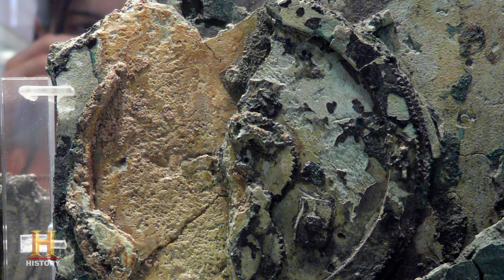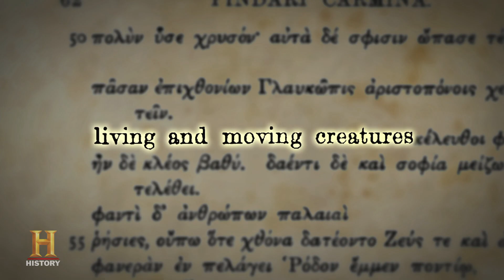Alien Technology FOUND IN ANCIENT GREECE?! | Ancient Aliens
In an ancient shipwreck, archeologists discovered the oldest mechanical computer ever found. Ancient Astronaut Theorists suggest this may be evidence of alien communication with Ancient Greece in this scene from Season 10, "Aliens and Robots."